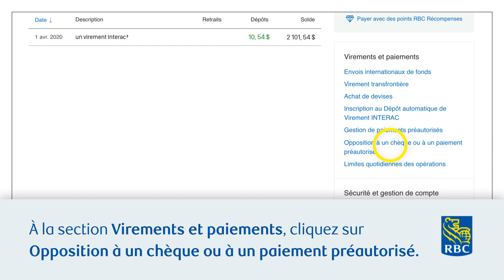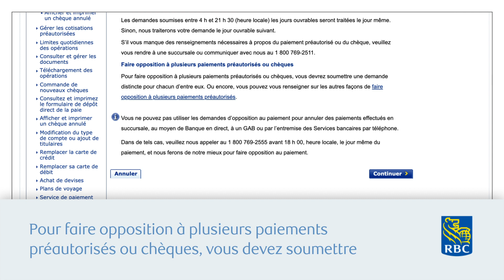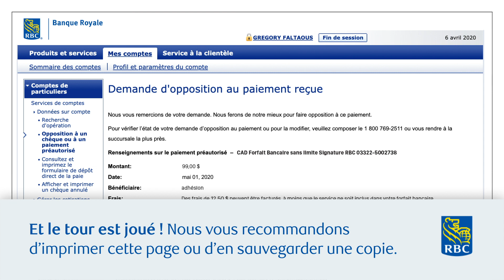Comment faire opposition à un paiement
Découvrez comment faire opposition à un paiement préautorisé ou à un chèque devant être prélevé de votre compte bancaire personnel.